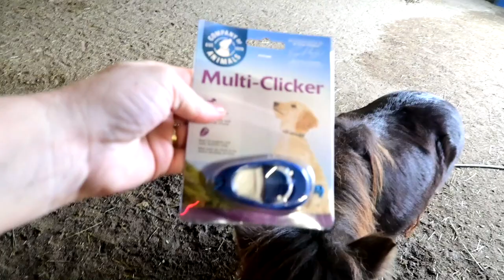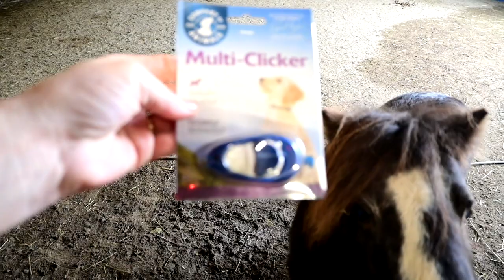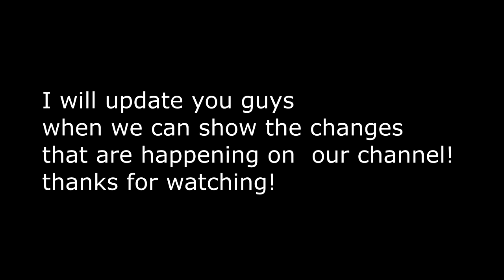New Changes To Our Channel!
DaybyDayVlogs
110 North Front Street - A3,
Suite #213
Belleville, Ontario, K8P 0A6
Canada